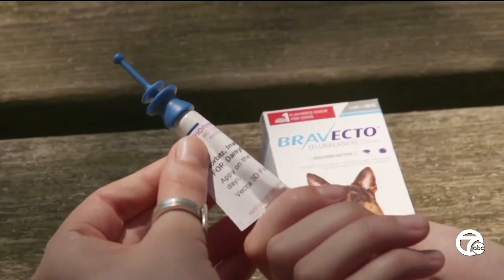Experts warn tick season in Michigan could be worse than normal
As we wait for the warmer temperatures to stay, experts say there is a high chance we will see an uptick in ticks this year.

“Michiganders are still getting used to ticks,” said Howard Russell, an entomologist at Michigan State University.

In many parts of the state, these eight-legged insects just started popping up less than 20 years ago.

“We’ve just been lucky here in the Lower Peninsula until the last 15 years. We’ve had very few ticks,” Russell said.

He says things are starting to change as it gets warmer outside. Other experts believe climate change is playing a huge role.